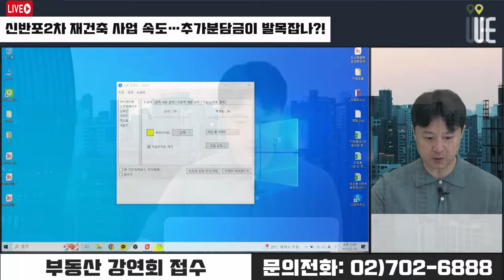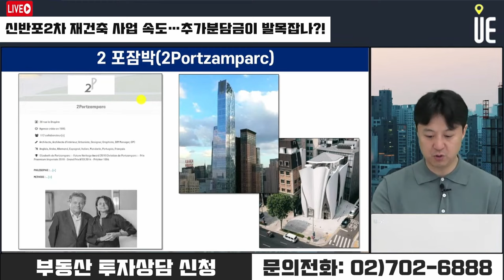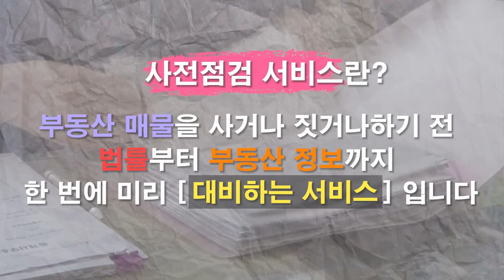신반포 2차 재건축사업 속도↑ 조합원 추가분담금이 발목잡나?! [12시 송승현라이브]